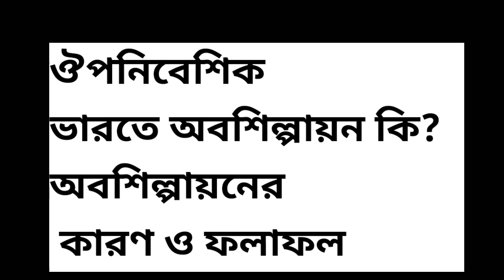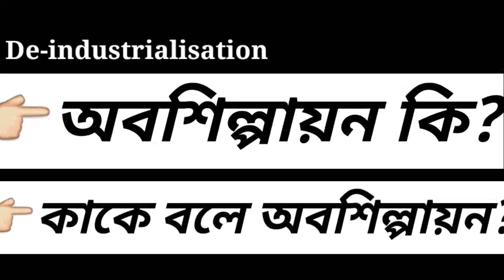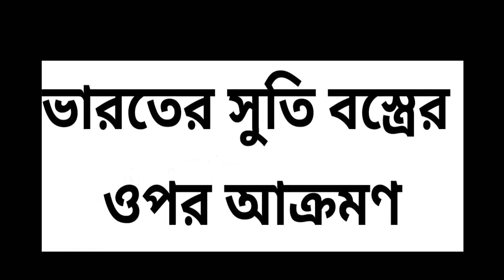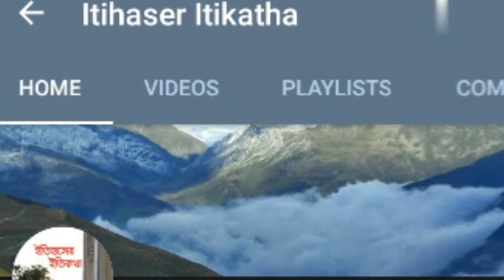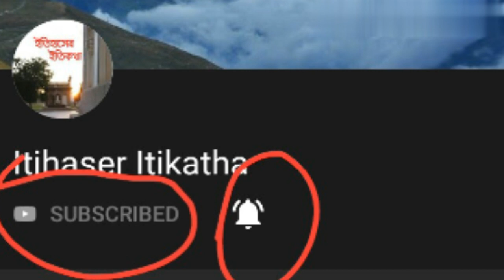অবশিল্পায়ন কাকে বলে | অবশিল্পায়নের কারণ ও ফলাফল | Deindustrialization of India | HS History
Welcome to Itihaser ltikatha -This is a tutorial channel of Indian History, World History, Indian Art, Culture and Heritage,Food, Fair and Festivals, Travel Guide,Religion and Mythology, Animals and Birds, etc.
আলোচনা করা হয়েছে -👉ঔপনিবেশিক ভারতে  অবশিল্পায়ন কাকে বলে? 👉অবশিল্পায়নের কারণ ও ফলাফল ?👉জাতীয়তাবাদী লেখকদের মতামত 👉ভারতের সুতি বস্ত্রের ওপর আক্রমণ 👉ইংল্যান্ডে শিল্পবিপ্লব 👉 ভারতীয় শিল্প ধ্বংসের কারণ
অবশিল্পায়নের কারণ ও ফলাফল | অবশিল্পায়ন কাকে বলে | hs history suggestion 2020 | hs history suggestion 2020 mcq | ucho madhyamik 2020 | west bengal madhyamik history | west bengal hs history question | west bengal council of higher secondary education | wbchse history suggestion উচ্চ মাধ্যমিক ইতিহাস সাজেশন | উচ্চ মাধ্যমিক ইতিহাস নোট |উচ্চ মাধ্যমিক ইতিহাস কোশ্চেন | class 12 history | ucho madhyamik history | উচ্চ মাধ্যমিক ইতিহাস প্রশ্ন উত্তর | class 12 history suggestion 2019 | Deindustrialization of India
| deindustrialization of india during british regime
| deindustrialization of india by british rule in bengali